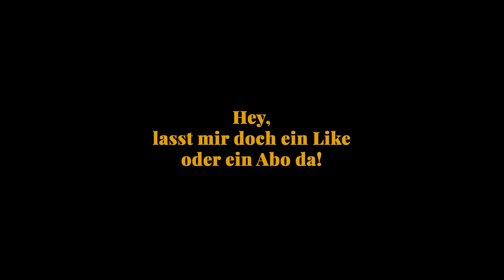WARFRAME DER INNERE KRIEG 5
Warframe ist ein kostenloses kooperatives Sci-Fi Online Action-Spiel von "Digital Extremes", in einer sich weiter entwickelnden Welt. Bekämpfe als Space-Ninja alleine oder mit Freunden den Feind im Sonnensystem und meistere die Fähigkeiten deines Warframes.